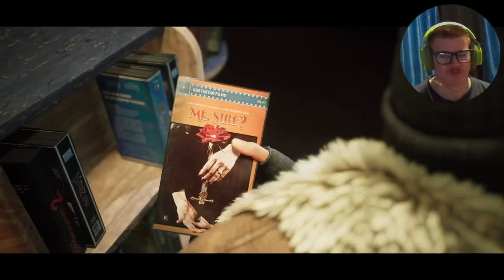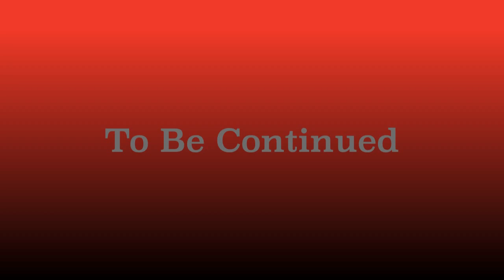RoboCop Rogue City Ep 6 (OCP Secrets Are Going To Be Exposed)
I don't know how far I am into the game but it's starting to get very emotional at times when Alex Murphy starts glitching and having flash backs to his past life kinda gets me teary eyed but it's great game. I will complete the whole game and probably replay it on my off time to do better but with that being said grab your snacks and enjoy the show.